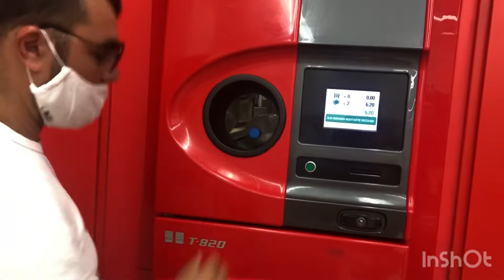Pe Germania te pui pe reciclat și îți scoți banii pe bere